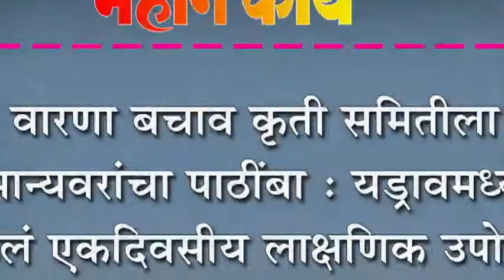वारणा बचाव कृती समितीला मान्यवरांचा पाठींबा : यड्रावमध्ये केलं एकदिवसीय लाक्षणिक उपोषण